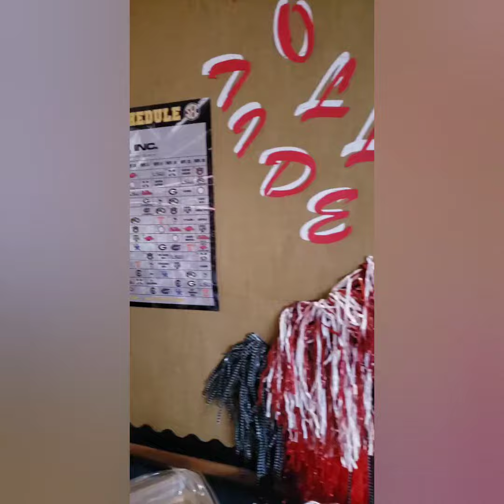🏈GRIDIRON DROP 5LBS.😒THEY-AUBURN/ALABAMA LIFE!!ME-DAT RAIDERS LIFE!😝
🏈GRIDIRON DROP 5LBS. ME-DAT RAIDERS LIFE!😝